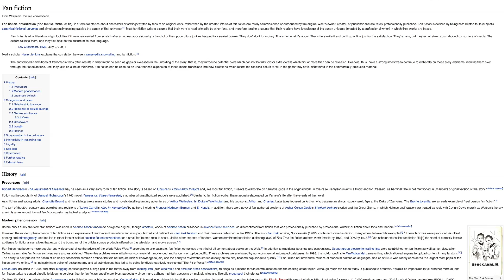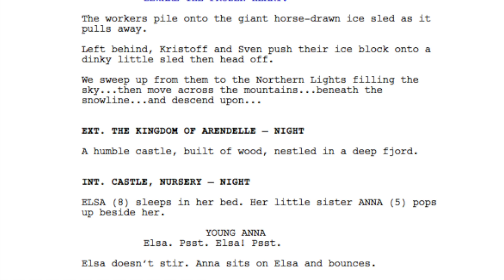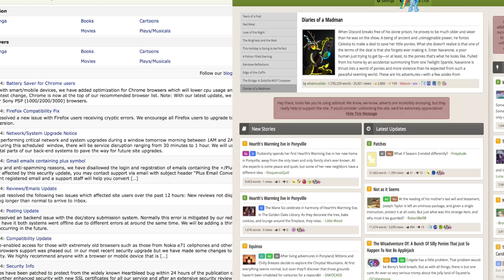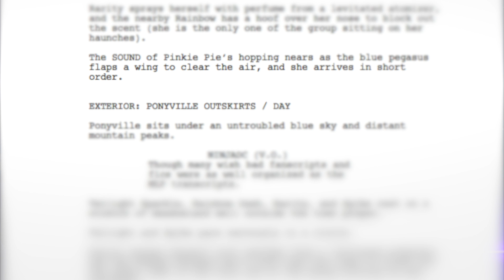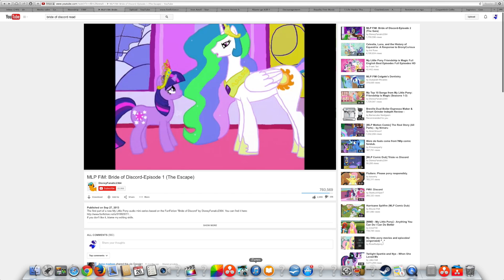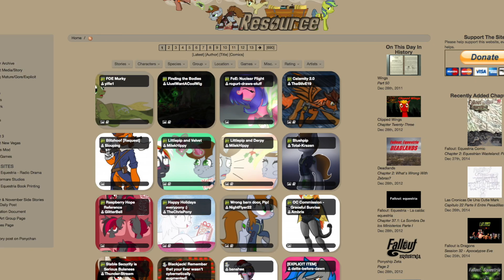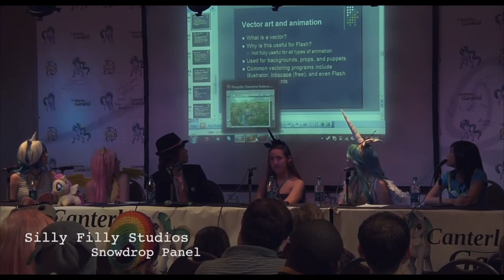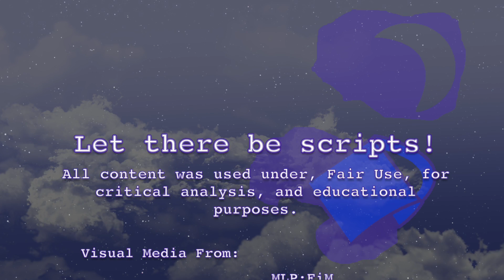FimFiction & FanFiction Faults: Let there be scripts!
It took awhile, but I'm finally addressing the issue I brought up months ago. I call out FanFiction, and particularly FiMFiction for their illogical ban of scripts.

I honestly expected better from you FimFiction.